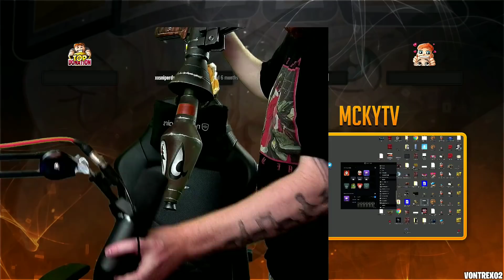MCKYTV MEIST GESCHAUTE CLIPS FORTNITE 🔥😁 | BEST OF MCKYTV FORTNITE 💥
👇Hier geht's zu Mckytv🔥

2.Teil Mckytv Meist geschaute clips?

Wenn euch das Video gefallen hat lasst gerne ein Like und Abo da..